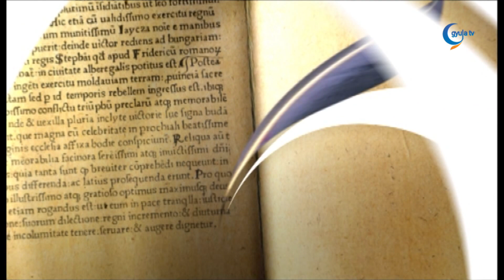2024. 03. 08. Pápai Attila